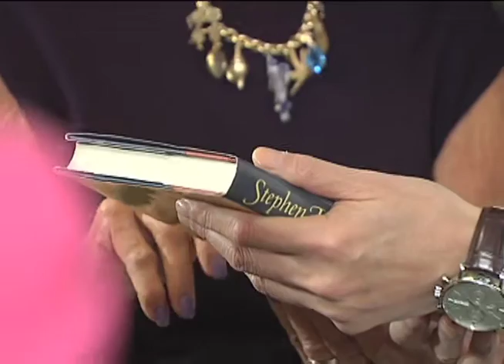Courtesy Call of Foundation for the National Institutes of Health Director Nina Solarz